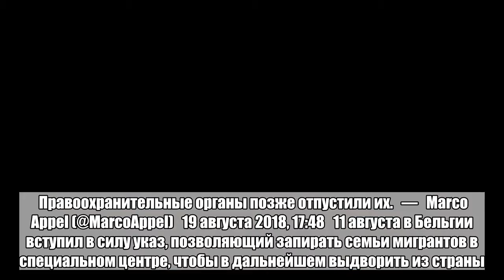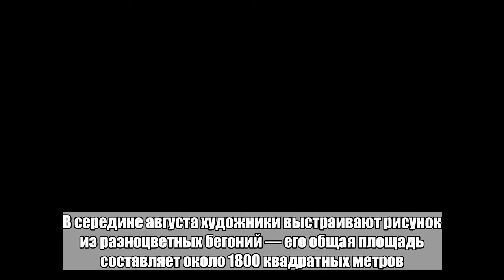Полуголые активистки растоптали знаменитый цветочный ковер в Брюсселе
Полиция Брюсселя арестовала двух активисток движения Femen — они устроили акцию протеста на выложенном на площади Гранд-плас цветочном ковре. Девушки выступили против задержания многодетной матери из Сербии с четырьмя детьми и помещения ее в миграционный центр. Об этом в воскресенье, 19 августа, сообщает бельгийское отделение газеты Le Soir. На протестующих были только черные трусы. На груди активисток виднелись надписи «Позор Бельгии». В руках они держали плакат: «Это не скандал. Помещение детей в тюрьму — скандал». Девушки успели изрядно помять цветочную инсталляцию, прежде чем попали в руки стражей порядка. Правоохранительные органы позже отпустили их.   —   Marco Appel (@MarcoAppel)   19 августа 2018, 17:48   11 августа в Бельгии вступил в силу указ, позволяющий запирать семьи мигрантов в специальном центре, чтобы в дальнейшем выдворить из страны. В 2009 году Брюссель от таких мер отказывался, так как был раскритикован Европейским судом по правам человека. Цветочный ковер на центральной исторической площади Брюсселя выкладывают каждые два года, начиная с 1971-го. В середине августа художники выстраивают рисунок из разноцветных бегоний — его общая площадь составляет около 1800 квадратных метров. Инсталляция стала одной из визитных карточек города, привлекая сотни туристов со всего мира.Больше ада и странных новостей в Telegram-канале «Лента дна».